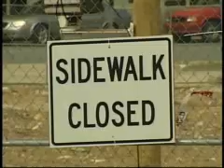ABC 36 News Morning